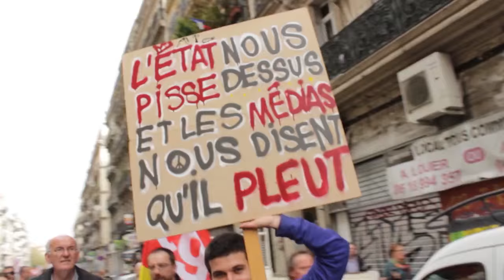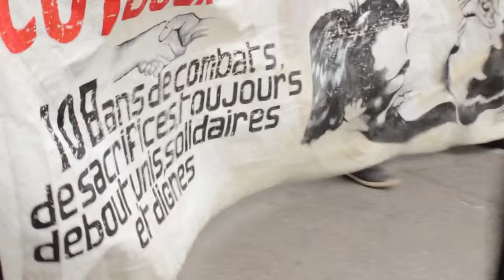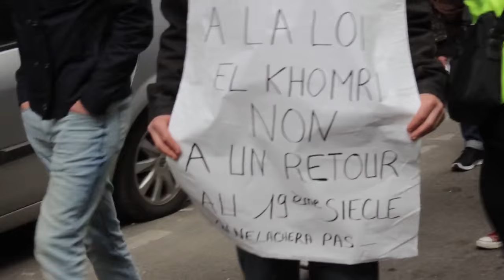Marseille Mobilisation hors du commun contre la loi El Khomri - AlterJT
Le 31 mars dernier, une mobilisation sans précédent à Marseille contre la Loi Travail.